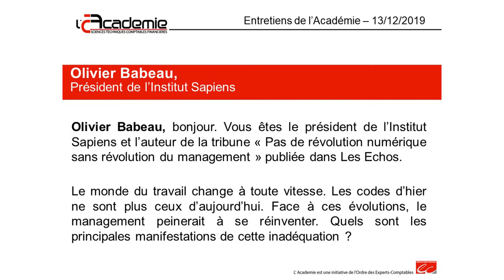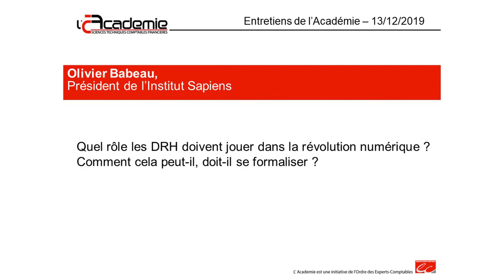Les Entretiens de l'Académie : Olivier Babeau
Dans le cadre de ses Entretiens, l'Académie a reçu Olivier Babeau, Président de l'Institut Sapiens le 13 décembre 2019. Olivier Babeau s'est exprimé sur les liens entre la révolution numérique et la révolution du management.